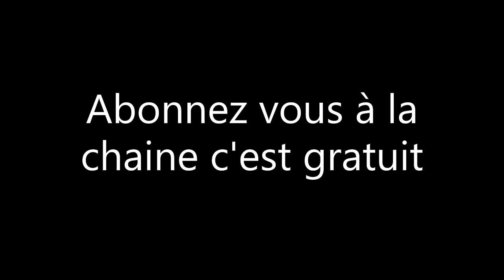Tutos comment refaire un faisceaux électrique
dans cette vidéo je vous montre comment refaire ou modifier un faisceaux électrique bon visionnage à tous
la  chaine YouTube : MOB 11